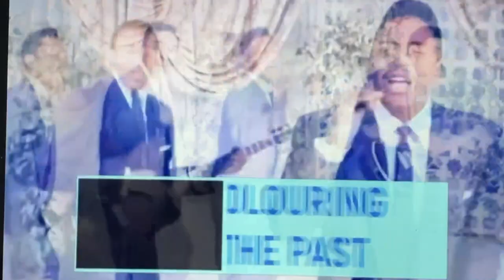TERRY ISAIAH JOHNSON & THE FLAMINGOS - Jump Children Dancing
Universally hailed as one of the finest and most influential vocal groups in pop music history, the Flamingos defined the music of the day at its most elegant and sophisticated, their matchless harmonies profoundly impacting the Motown Sound of the 1960s and the Philly soul of the following decade.

As their touring commitments expanded to count opening appearances for jazz legends including Duke Ellington and Lionel Hampton as well as legendary venues like Harlem's Apollo Theatre, the Flamingos not only developed a series of razor-sharp choreographed dance routines later emulated by the Temptations and other vocal groups, but as the years went by they also honed their skills as instrumentalists, in the process becoming one of the first self-contained R&B outfits. Still, Chance Records consistently proved unable to properly promote their records, and in the wake of their sixth single, "Blues in a Letter," the Flamingos exited the label in late 1954, landing at Chicago DJ Al Benson's Parrot label to release the ballad "Dream of a Lifetime" early the following year.
The Flamingos' fortunes changed dramatically with the January 1956 release of the ballad "I'll Be Home" on Chess Records written by radio personality Fats Washington and featuring a tender Nate Nelson vocal, the single reached number five on the Billboard R&B chart.  The Flamingos returned that spring with the superb "A Kiss from Your Lips," this time ascending as far as number 12 R&B. They also made their film debut that year in Alan Freed's Rock, Rock, Rock, and appeared on the first racially integrated rock & roll package tour alongside Bill Haley & the Comets and the Platters. But after releasing "Would I Be Crying" in late 1956, Zeke Carey and Johnny Carter were called up for military duty, forcing the remaining trio of Jake Carey, Paul Wilson, and Nate Nelson to recruit former Five Echoes member Tommy Hunt and lead vocalist, music & vocal arranger, first tenor and baritone, Terry Johnson from his group The Whispers, who grew up with the Careys in Baltimore. The Flamingos relocated to New York and Terry's first arrangement for the group was 1957's "The Ladder of Love" for Decca Records.
After Decca.  the Flamingos signed to George Goldner's End label in late 1958, with the classic written by Terry Johnson, "Lovers Never Say Goodbye" reaching number 25 on the R&B charts and number 52 on the pop countdown the next spring. But despite the record's success, Goldner insisted the group shy away from its original repertoire in favor of traditional material.  Terry's arrangement of the 1934 love song "I Only Have Eyes for You" would prove to be their biggest hit and a landmark of that era, with its celestial harmonies and Nelson's crushed-velvet lead propelling the song to number three on R&B charts and number 11 on the pop charts. The group soon after appeared in another Freed film vehicle, Go Johnny Go!, before inaugurating their most prolific period of recording with "Love Walked In," which went to number 88 pop in the summer of 1959. "I Was Such a Fool" reached number 71 pop, and the year wound down with the release of Flamingo Serenade, an exquisite collection of pop standards from the pens of Cole Porter, George Gershwin, and others, all arranged and produced by Terry Johnson.

In 1962 Johnson moved to Philadelphia and formed another group, The Modern Flamingos, and Nate Nelson left The Flamingos and joined Johnson. One of the early members of Terry's group was the famed Billy Paul.  When the Modern Flamingos signed to Atco, the label insisted they change their name to the Starglows, but with Johnson and Nelson sharing vocal duties, their 1964 single "Let's Be Lovers" sounded exactly like the Flamingos anyway.

After The Flamingos, Terry went to Motown Records as a writing & producing partner with Smokey Robinson.  The team of Robinson, Johnson & Cleveland, wrote & produced recordings for The Temptations, The Four Tops, Smokey Robinson & The Miracles, The Supremes, Martha Reeves & The Vandellas, and more.

After Terry's tenure at Motown,  Terry started his own record label, Hot Fun Records, producing such artist as Boyz II Men and he has continued to write, produce, perform and record under  the name The Flamingos, Terry Johnson, Terry Buzzy Johnson, and Terry Isaiah Johnson & The Flamingos.

Record Label Executive: Terry Johnson, Pres.
Hot Fun Records, Inc.

Mountain View Studios, Las Vegas Nevada